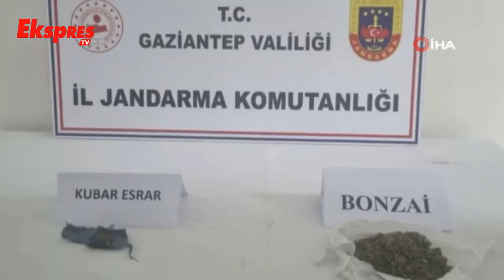Jandarmadan Şok Huzur-Güven Uygulaması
Gaziantep'te jandarma ekiplerince genel asayiş ve kamu düzeninin sağlanmasına yönelik şok huzur-güven uygulaması icra edildi. Uygulama sonucunda 5 şüpheli şahıs yakalanırken çok sayıda suç unsuru malzeme ele geçirildi.